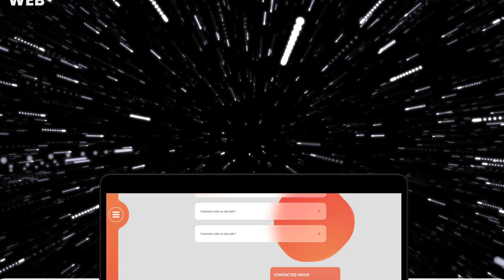Design Graphique & Digital demoreel 2023 : Lucas Leclaire